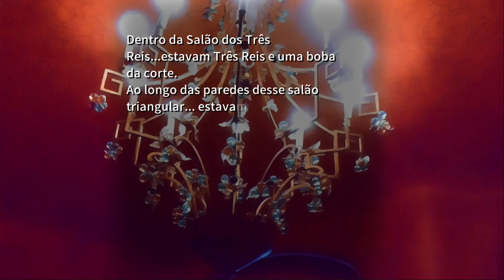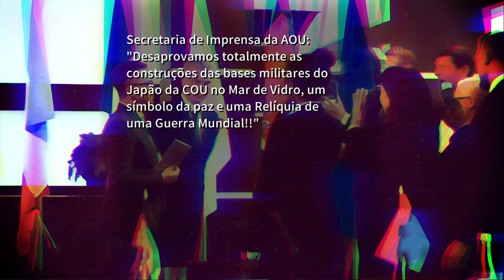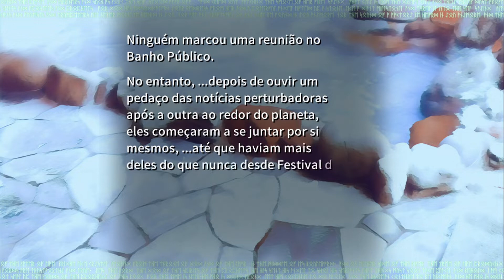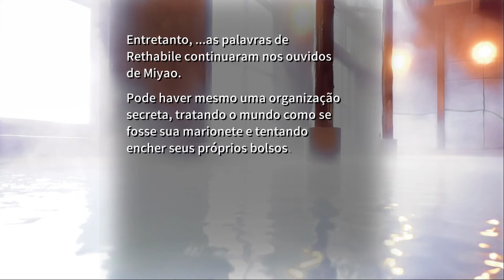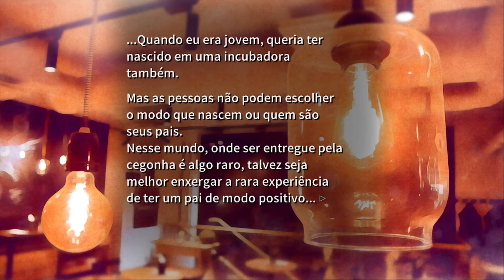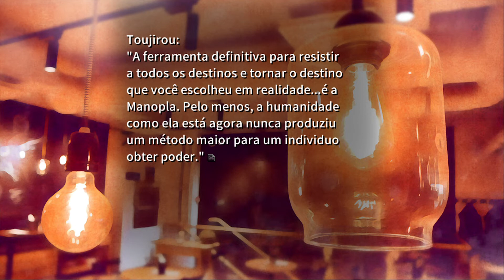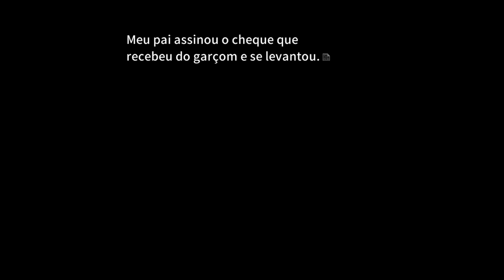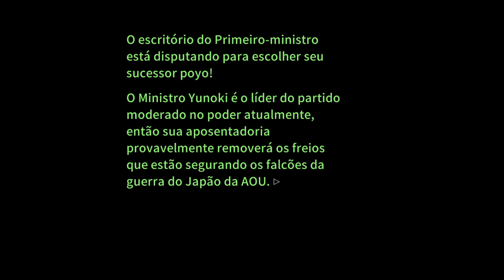Ciconia no Naku Koro ni | Fase 1 - Parte 10: Personagens Principais (PT-BR)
Décima parte da fase 1 de Ciconia no Naku Koro ni, traduzido por JesterThirty4. Disponível em: